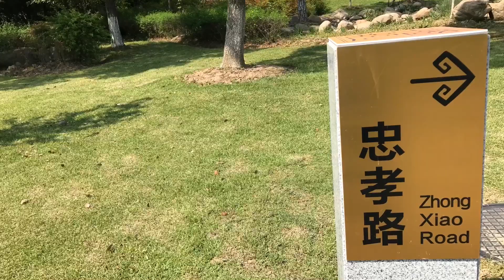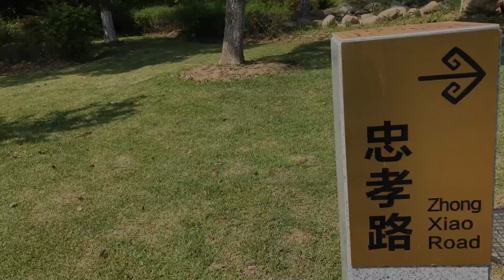张家港-梁丰生态园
在景观营造上，充分考虑园路、河道、亭台、溪流、林木等综合效果，借助湖面、河道的开挖，通过地形和驳岸处理，营造出地势此起彼伏，路径纵横交错，亭台楼阁相映成趣，林木花草色彩斑斓的胜景。园内还有一个敬老文化园--敬天下老人，扬中华美德！